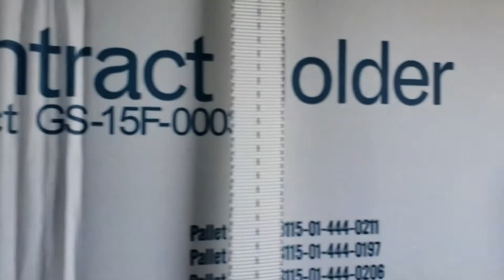South Carolina National Guard Chinook transports PPE in support of COVID-19 response efforts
Credit: Staff Sgt. Roberto Di Giovine | Date Taken: 04/02/2020
U.S. Army National Guard Soldiers with the South Carolina National Guard unload personal protective equipment from a CH-47 Chinook assigned to the 2-238th General Support Aviation Battalion, South Carolina National Guard, and load onto a truck to be transported and distributed to counties in the upstate of South Carolina by U.S. Army National Guard Soldiers with Joint Task Force 59, South Carolina National Guard, in support of the South Carolina Department of Health and Environmental Control. The South Carolina National Guard remains ready to support the counties, local and state agencies, and first responders with requested resources for as long as needed in support of COVID-19 response efforts in the state. (U.S. Army National Guard video by Staff Sgt. Roby Di Giovine, South Carolina National Guard)